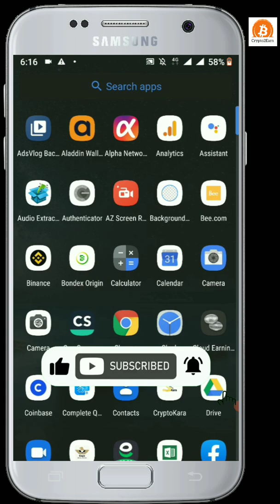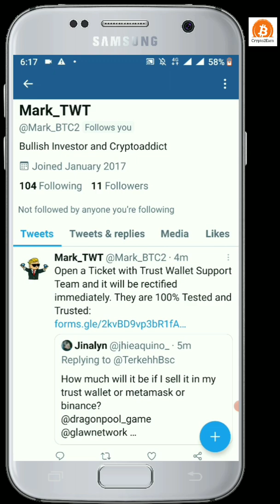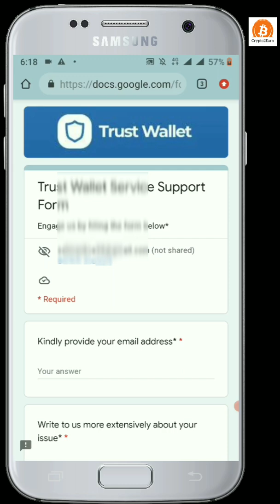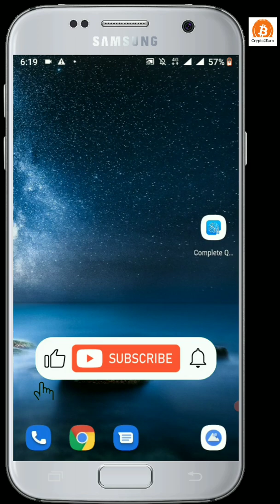Protect from Scammers on Twitter || Avoid Filling Fake Google Forms Scammers Providing on Twitter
Assalam o Alaikum Friends:

Today Video is about:

How to Protect from Scammers on Twitter.

Avoid Filling Fake Google Forms Scammers Providing on Twitter

Don't provide your private information or digital Wallet Seed phrases or keys on Google Forms.